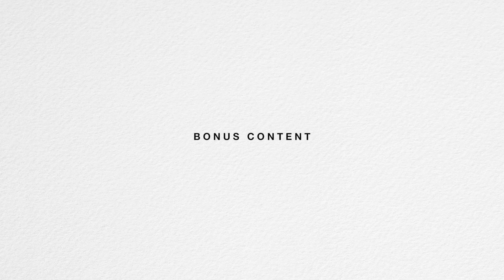[Bonus Content] Mastering Portrait Photography: Gregorio Campos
Learn a bit more about Gregorio Campos.  An extremely talented portrait photographer in Downtown LA. He shares with us the strength of being self taught and following his passion for photography.

Want to be featured or know any local talent downtown?
Produced By
Matt Britos

Starring:
Gregorio Campos